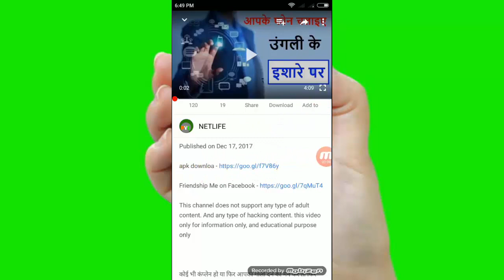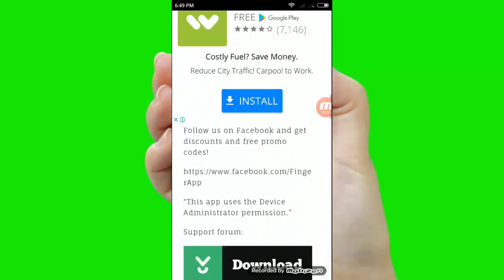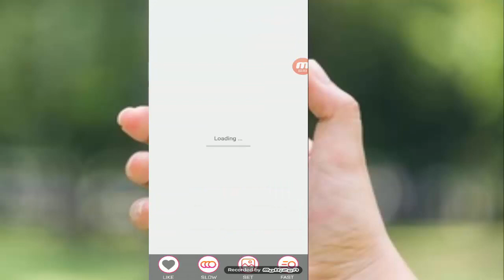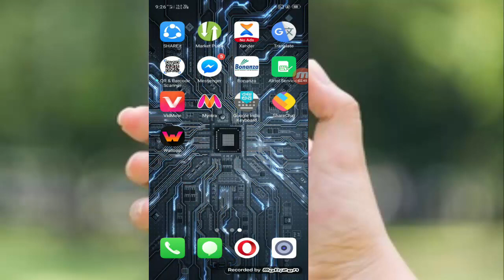वीडियो देखने के बाद आप का लाइव चेंज हो जाएगा